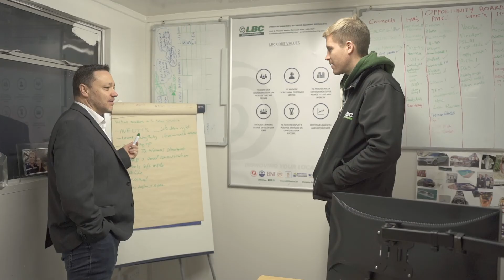300% Net Profit Increase | Cleaning Industry Growth Story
I believe you will definitely see a positive impact and could be the best investment you will ever make - Conan Sammon, Managing Director of London Bin Cleaning

Conan's cleaning business has dramatically grown over the two years he's been working with his Action Coach. Using proven ActionCOACH strategies, Conan has gained clarity in the business allowing him to focus on the business growth.

Conan says: ''Working with ActionCOACH has been invaluable''.

Since working with ActionCOACH, the business has achieved:

✔ 75% turnover increase
✔ 300% net profit increase
✔ Doubled the team